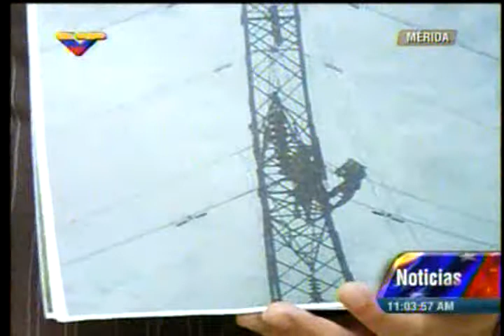Restablecen servicio eléctrico en Mérida tras falla en torre de transmisión